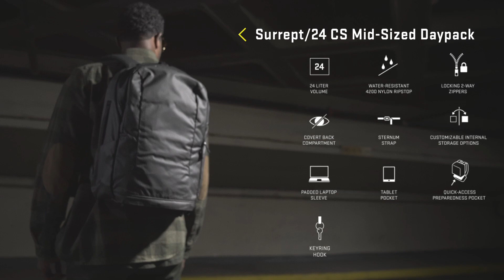Surrept Carry System Packs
Introducing the new Surrept CS Pack System from SOG. A versatile carry system for those who put a priority on preparedness. With clean, understated designs that conceal the depth of their functionality, Surrept CS packs are created for those who rise to the challenge of daily life.

starting 12/4/20.